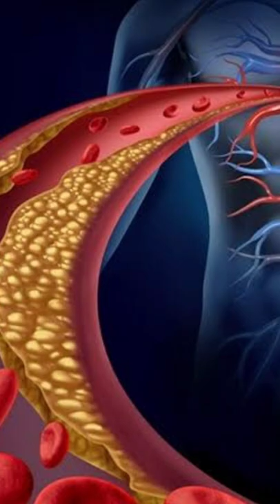பாம்பு தன்னை தானே கடித்து கொண்டால் என்ன ஆகும் தெரியுமா?😱|What if snake bite itself